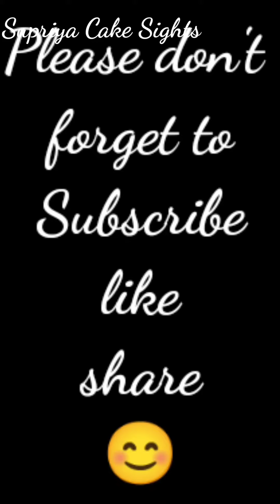Kids Mango Cake | Kids Cake design l | 1kg Mango kids cake design | Supriya Cake sights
Hello Friends in this video I have shown kids mango cake which is made by vanilla powder and it's 1 kg in Weight,  Specially for kids cake

kids Mango Cake

keep supporting me Thanks 😊🙏